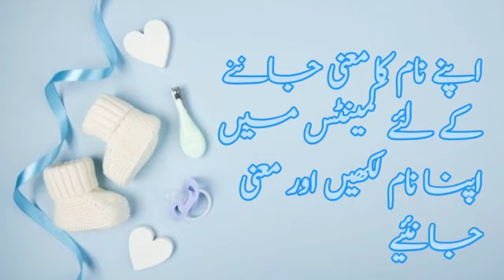Aabes (عابس) Name with Meaning & Details|| Aabes Boys Name with Meaning Urdu & Hindi 2023